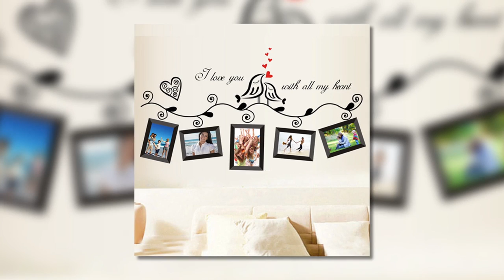[VIDEO] Cara Mengembalikan Suasana Ceria Di Dalam Bilik Tidur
Segmen Tips kali ini memaparkan beberapa cara untuk mengembalikan suasana ceria dan mood baharu dalam bilik tidur anda.